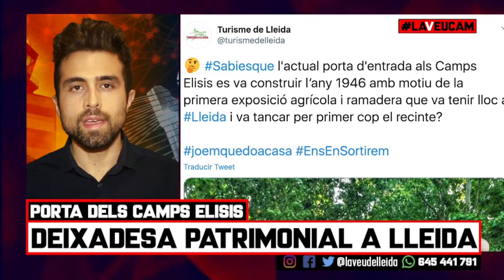LaVeuCam576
La porta dels Camps Elisis continua sense reparar i amb la runa escampada per terra tres mesos després de la ventada que la va fer malbé.